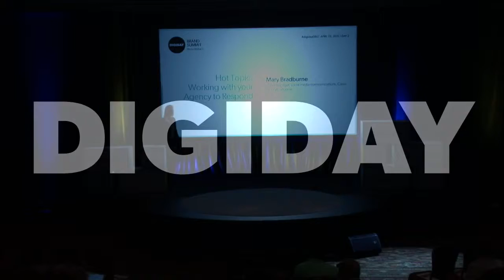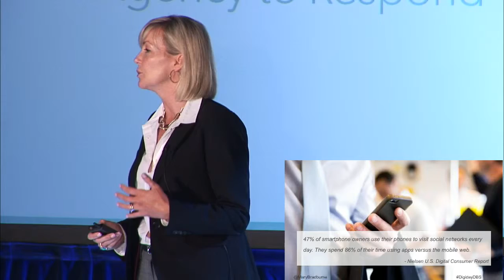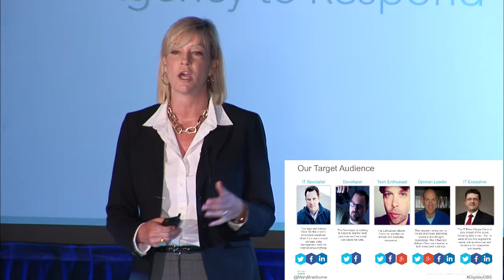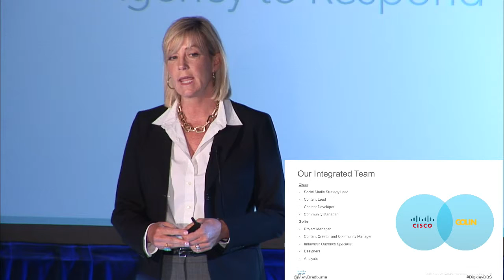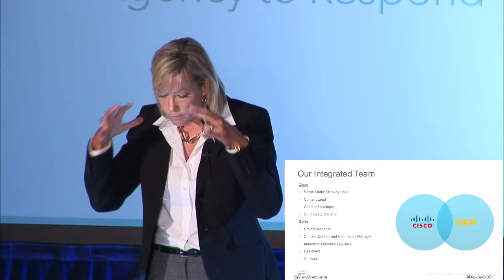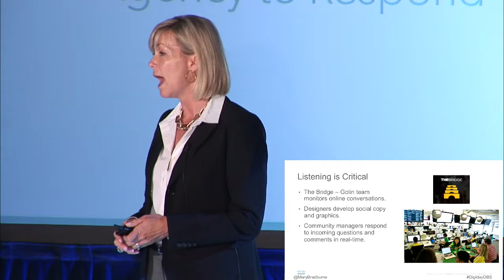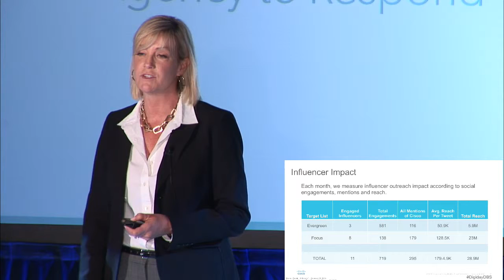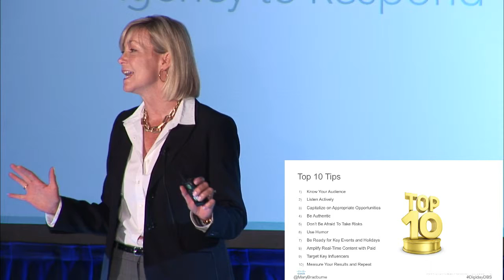Hot Topic Working With Your Agency to Respond